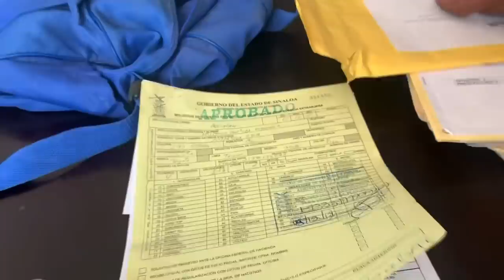ME COMPRÉ OTRA TACOMA !!